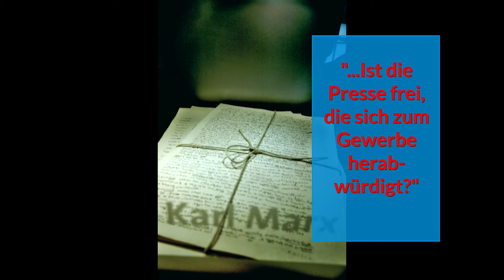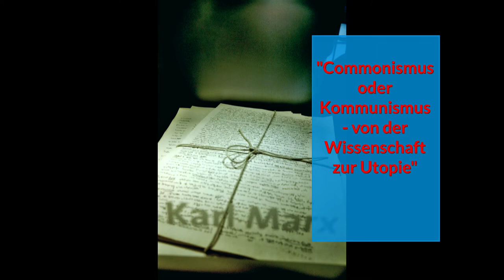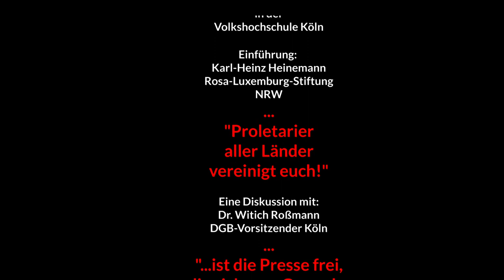Marx200: Demokratie und Sozialismus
m Rahmen einer Veranstaltungsreihe "Marx200" der Rosa-Luxemburg-Stiftung NRW ist an dieser Stelle ein kurzer Zusammenschnitt aus der Veranstaltung vom 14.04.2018 veröffentlicht. "Proletarier aller Länder vereinigt Euch"  (zur digitalen Transformation der Gewerkschaften) - "...ist die Presse frei, die sich zum Gewerbe herabwürdigt?" (Podiumsdiskussion zur Pressefreiheit) und Commonismus oder Kommunismus (Sozialismus von der Wissenschaft zu Utopie).